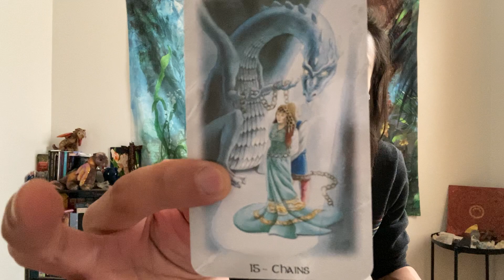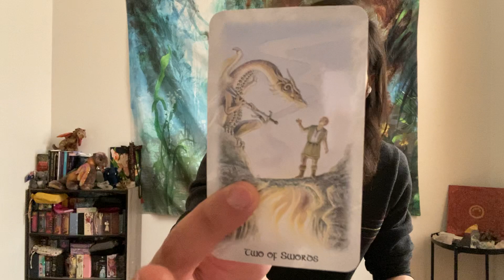Virgo - You Know Better To Not Let Them Trick You Again!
This is your general love reading "Will They Come Back?" for Virgo in Sun, Moon, Rising, and Venus signs for February 2022. We are going to take a look at the person that is one your mind to see what their overall energies are towards you and then we will take a look to see if this person is coming back.

Decks used in this reading:
The Celtic Dragon Tarot